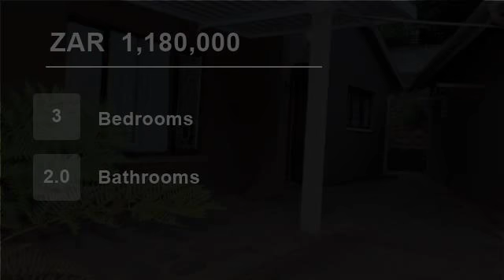3 Bedroom House For Sale in Kingsburgh, KwaZulu Natal, South Africa for ZAR 1,180,000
This lovely home consists of 3 spacious bedrooms, 2 bathrooms, well fitted kitchen and dining-room area.
Spacious lounge leading out to super patio overlooking well manicured garden and pool.
One lock up garage and extra parking for at least 3 cars, boat or caravan.
'Wendy Hut/Man Cave" perfect for entertaining OR games room ...